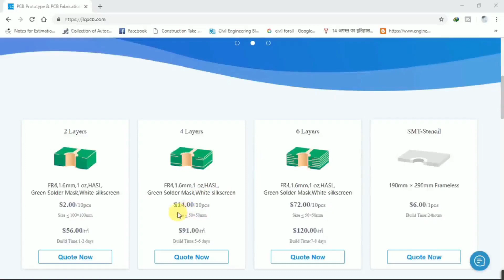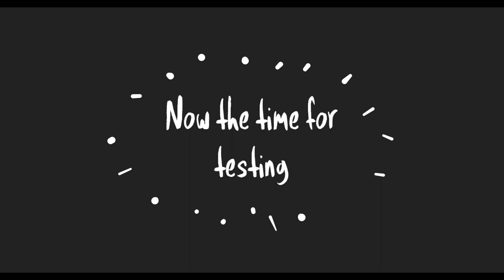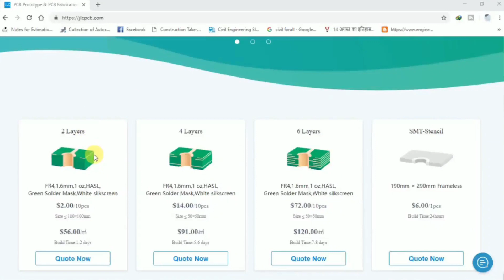Audio Amplifier Using D882 Transistor | jlcpcb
Hey Guys,
I am Prabal Singh.Today I am Back With a new Idea Welcome to my new video. In This video i am showing.

How to make Audio Amplifier Using D882 Transistor.

♂️Components Required...

1] D882 Transistor.

2] 120k Resistor.

3] Speaker.

5] 4.7uf 50v Capacitor.

👌Now My Channel
Name Is :- Diy Electronic
Not -: Diy Electronic And Hack